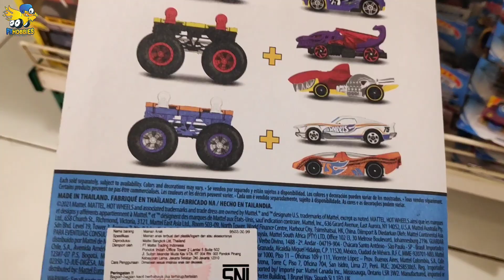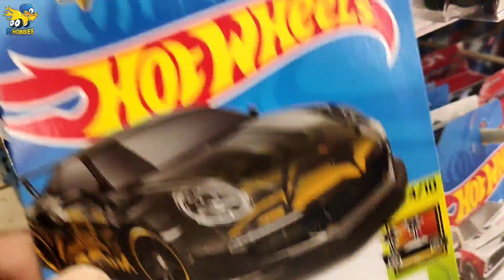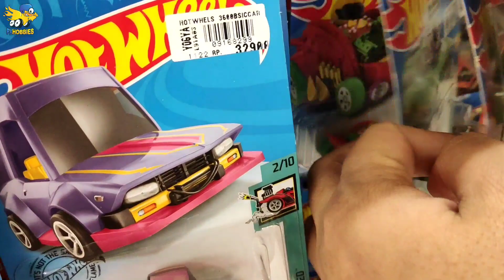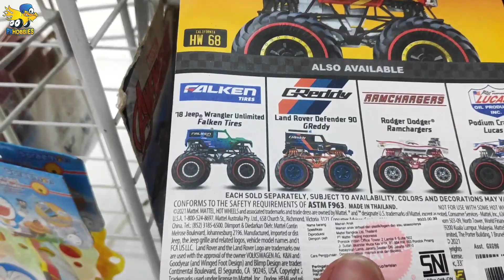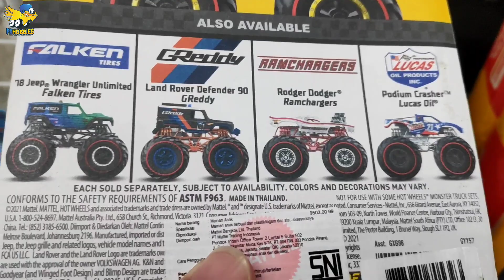VLOG HUNTING HOT WHEELS TRUCK OLENG NEMU HOT WHEELS MONSTER RAKITAN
Hunting Hotwheels Keren

Unboxing Hot Wheels 2021
Tonton Unboxing Lot 2021:

Semua Lot/Dus segel SNI bisa beli di N&J Toys

👉 Beli Track Hot Wheels Terlaris Double Loop Dash disini:
ml
👉 Beli Track Set Hot Wheels Monster Truck disini:

Official Store Px Hobbies:
Tokopedia